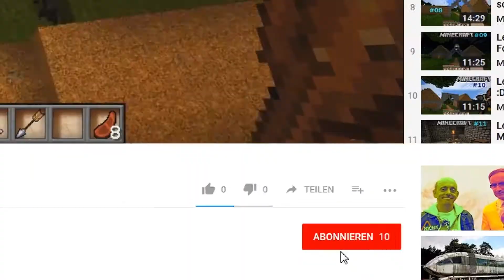Minecraft PureSurvive #03 ★ Der erste Todeskampf :c [Deutsch|HD]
▼▼▼Einmal aufklappen & lesen bidde (READ THIS SHIT♥)▼▼▼

Hallöchen Popöchen ♥
Schön das Du zu mir gefunden hast.
Ich mache Lets Plays, Gameplays, Walktroughs, Livestreame und vieles mehr =)
Hoffe Dir gefallen meine Videos. Wenn ja, kannst du ja ein Like, Abo oder kommentar da lassen シ
Verbesserungs oder Spiel vorschläge nehm ich gerne an *( ^_^ )*

also dann wieder schauen, reingehauen :D

▼Vielleicht was für Dich?▼

►Seite zum Erstellen von Intros, Titelbilder, etc.

-Mein Mikrofon: Auna Mic 900s USB
-Mein Headset: Creative Soundblaster Rage 3D
-Mein Videoschnittprogramm: Camtasia Studio 9, Magix Deluxe Premium 2018 & Adobe Premiere Pro CC 2018
-Mein Aufnahmegerät Xbox One: Elgato Gamecapture HD
-Mein Aufnahmeprogramm: OBS & Fraps

Paar Tags: Elgato Gamecapture HD, 30fps, 60fps, Auna 900s, MaexSmith©, LPmitmrATZENBASS©, MrATZENBASS©, SchmiddiHD©, schmiddi hd©, schmiddihd©, Schmiddi HD©, schmiddiihd©, schmiddii hd©, SchmiddiiHD© SchmiddiLP, Schmiddi LP, schmiddi, Schmiddi, Gaming, Livestream, Intel Core, XboxOneS, Xbox360, Let's Play, lets play, HD, Full HD, 1080p, 720p, zocken4life, Camtasia Studio 9, Entertainment, langeweile, spaß, bekloppt :D, 3D, Rot, Cyan, mehr, fällt, mir, nicht, ein, skyrim, minecraft, battlefield 1, darksouls 3, fifa17, forza horizon 3, just cause 3, gta 5, gta v, creative, DIY DIY Creative Rage 3D i7 I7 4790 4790k i7 4790K maexsmith mäx smith max smith Max Smith Mäx Smith funny high quality performance lets play gaming friends pc xbox ps4 wii nintendo HD spaß deutsch english minecraft lets play lets test gameplay walktrough james bond elgato hd 60 pc xbox one xbox 360 ps4 ps3 test hd 60fps 30fps DIY how to how to make popschutz windschutz auna 900s sound quali survival surviv survivesurvival duo hardcore max smith mäx maex max minecraft mäxsmith lets play gameplay livestream fortnite best of funny fail